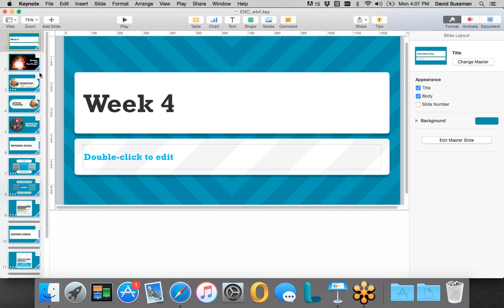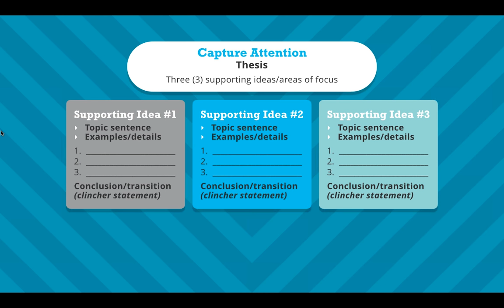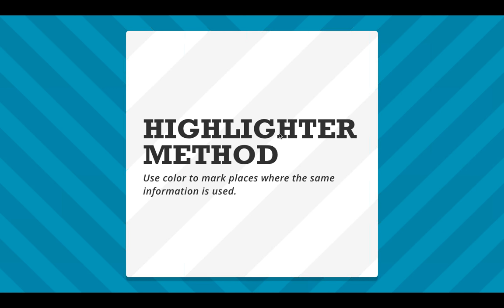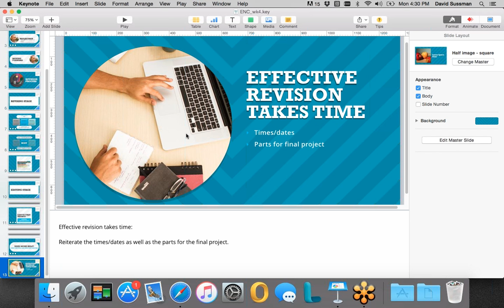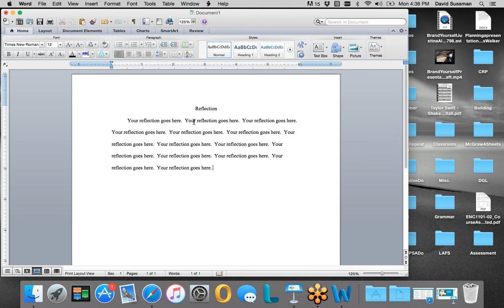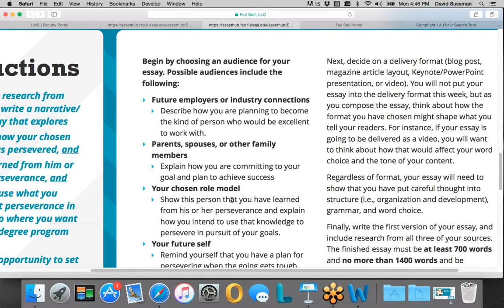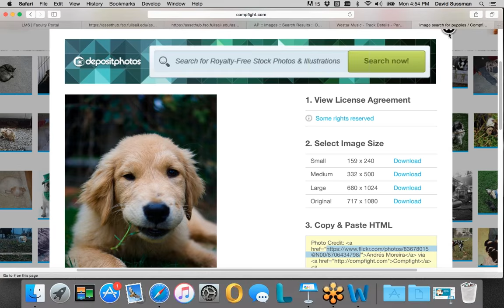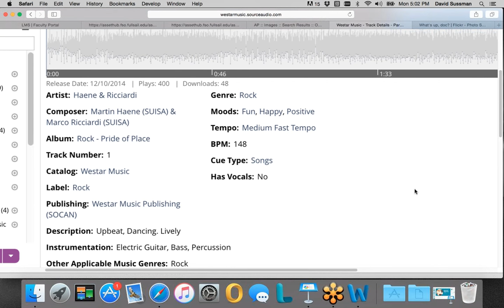Week 4 Lecture, Revising and Reflecting, 9-21-15